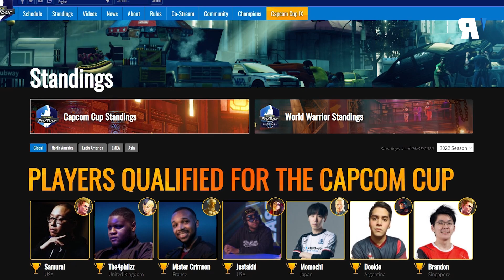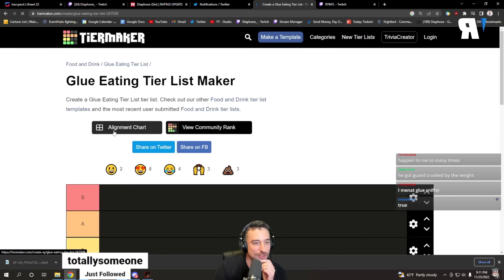SIN top tier? AFRICAN FGC HYPE + Ed wins again! Reversal ROUNDUP #21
Timestamps:

00:00 Intro
00:31 Dreamhack Winter [Multi Game]
02:28 CPT East Europe [SFV]
03:05 World Warrior Series [SFV]
04:40 TEKKEN UK/Ireland Regional Final
06:26 Grandblue Fantasy: Versus Community League
07:11 FEJA 6 [SFV/TEKKEN 7]
08:47 Sumabato 32 [Smash Ultimate]
09:11 Interstellar 2 [Smash Ultimate]
09:40 Team Stickbug Blaze Bday Bash [BBCF/Strive]
10:18 Baccpack's Brawl [ Strive]
11:18 Outro

29/11/2022

Logan wraps up the past week in the fighting game community, and covers all the news and results you need to know to be up to date, including tournaments during the Street Fighter 6 beta!